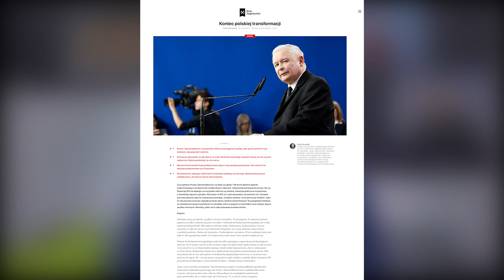Krótka historia hajsu | Paweł Musiałek | KluboTygodnik | KONGRES KJ 2020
Już 11 stycznia V KONGRES KLUBU JAGIELLOŃSKIEGO!

Dziś Paweł Musiałek, dyrektor Centrum Analiz Klubu Jagiellońskiego, o transformacji i państwie dobrobytu.